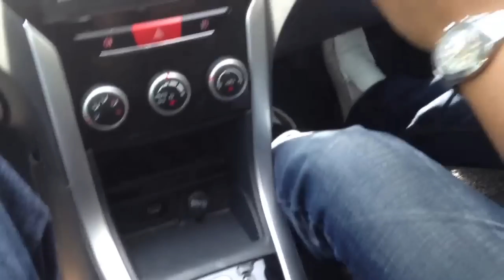Mai la pakat test Proton Prevé kat Penang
Sesi test drive Proton Préve...